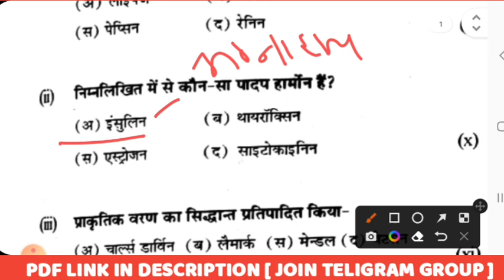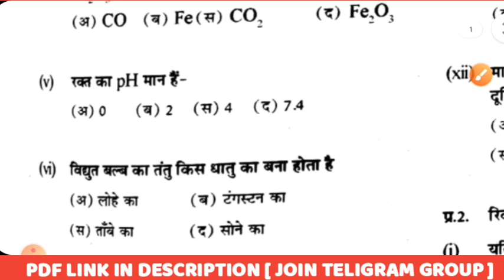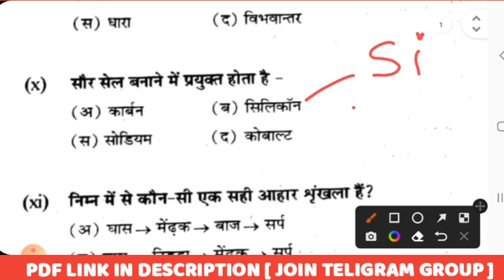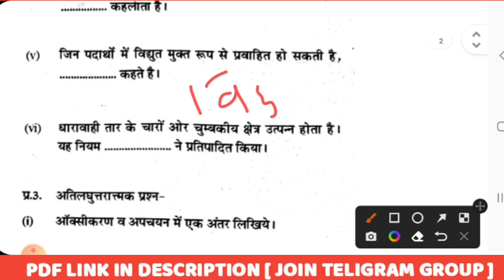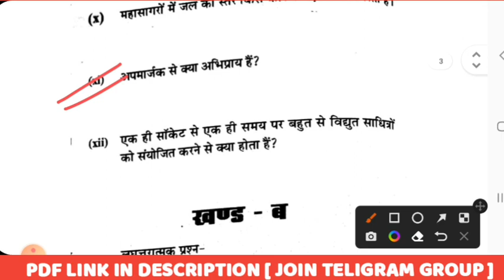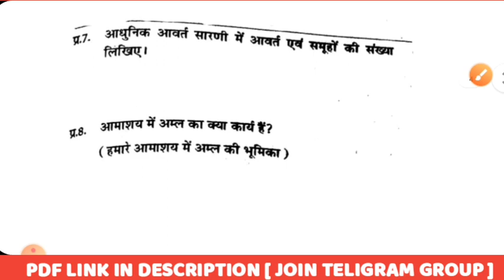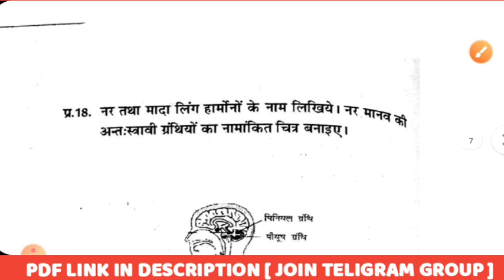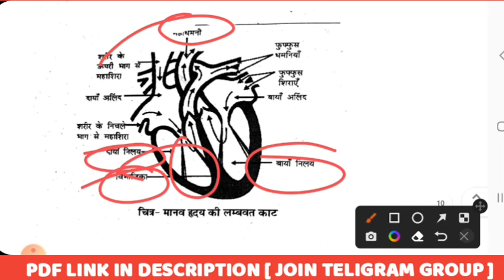बस इसे रटो 🔥 | 10th class science question paper 2023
10th class english paper 2023 rbse
10th class science paper 2023 rbse
Class 10 science important question 2023
Class 10th math paper 2023 rbse
Class 10th maths question paper 2023
Class 10th vigyan paper 2023
Class 10 maths paper march 2023